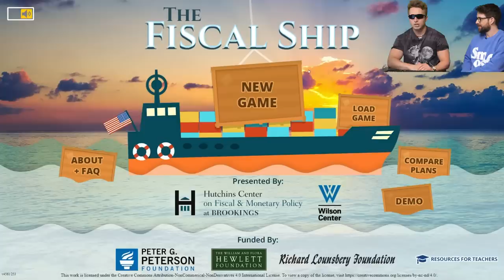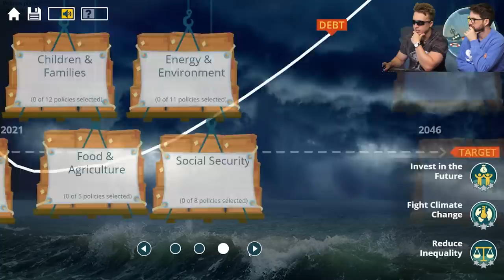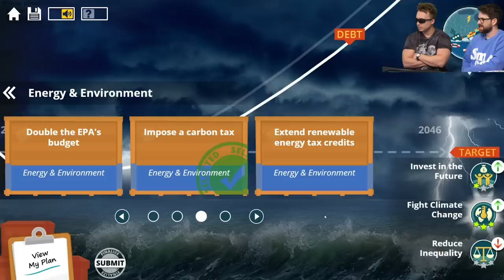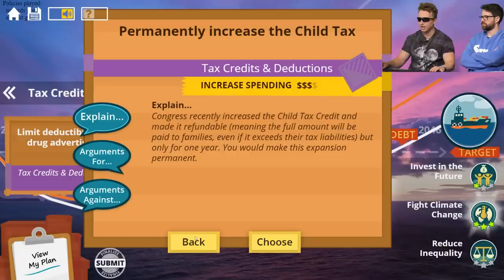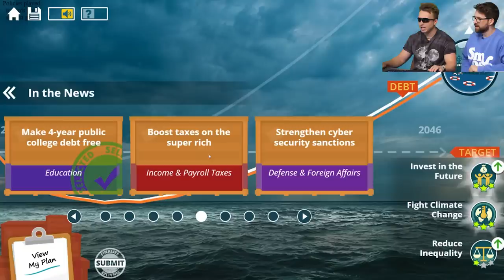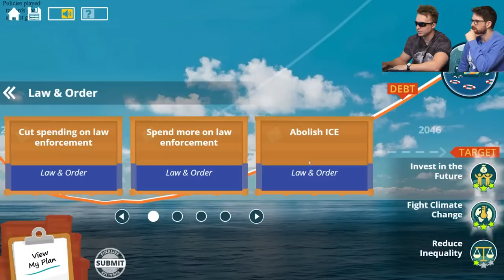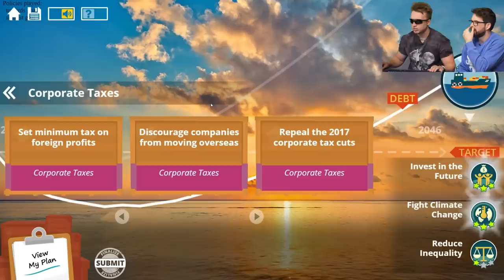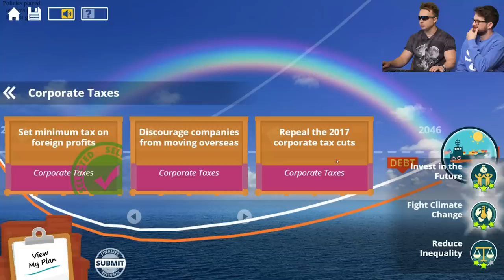The Chosen Fixes the Economy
It's just that easy!!

CREW
Director: Spencer Agnew
Editor: Andre Gardere
Vice President, Unscripted: Matt Raub
Creative Producer: Kiana Parker
Producer: Garrett Palm
Production Coordinator: Jacqi Jones
Assistant Director: Garrett Palm
Assistant Director: Jacqi Jones
Art Director: Cassie Vance
Assistant Art Director: Erin Kuschner
Art Assistant: Alex Aguilar
DP: Brennan Iketani
Cam Op: Vida Robbins
Sound Mixer: Greg Jones
Assistant Editor/DIT: Matt Duran
PA: Heidi Ha
GFX: Brittany Metz
Content Manager: Lizzy Jones
Stage Manager: David Hill
Executive Assistant: Erin Dougal
Office Manager: Selina Garcia